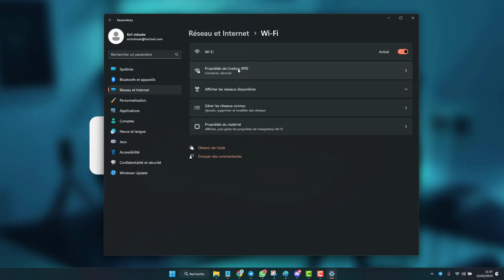Rendre un réseau privé sur Windows 11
Comment configurer votre type de réseau en privé sur windows 11 pour par exemple pouvoir activer la découverte de réseau, et rendre votre ordinateur visible de réseau et pouvoir partager des fichiers avec d'autres appareils et ordinateur sur ce même réseau